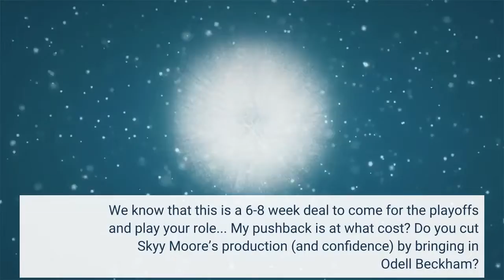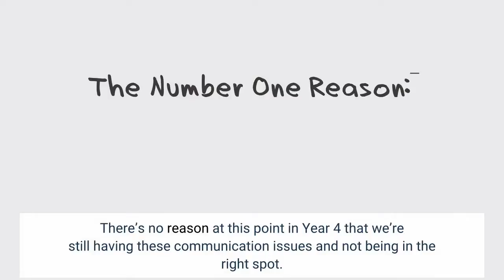From Chiefs Coast 2 Coast The pros and cons of Odell Beckham Jr in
On the latest episode of the Chiefs Coast 2 Coast podcast , Aaron Ladd and Mark Gunnels discuss the Kansas City Chiefs’ trade deadline rumors — and their reported interest in free agent Odell Beckham Jr.(Listen to the podcast above or by clicking here. We had this exact same conversation — at this exact same time — last season. Kansas City’s wide receiver options were good — but they could always be better... Kansas City is always seemingly in the mix with Patrick Mahomes and Andy Reid. We know that this is a 6-8 week deal to come for the playoffs and play your role... My pushback is at what cost? Do you cut Skyy Moore’s production (and confidence) by bringing in Odell Beckham? Do you signal to Mecole Hardman that he isn’t in the long-term plans? This has all been kicked off by Travis Kelce restructuring his deal. Something feels like it’s in the air — and if it’s not OBJ, it feels like Brett Veach is working on something.”Mark: “The easy answer is Mecole Hardman. There’s no reason at this point in Year 4 that we’re still having these communication issues and not being in the right spot. In his limited opportunities, Skyy Moore is making the most of the situation... After this year, the Chiefs are letting Hardman walk — so they shouldn’t feel obligated to him after this season... The priority would likely be to bring back JuJu Smith-Schuster if they wanted to bring back a veteran already on the roster... Also, the last two guys who said no to the Chiefs the first time wound up on the roster: JuJu Smith-Schuster and Melvin Ingram. Please rate and review, as this helps us grow AP Radio to reach more Chiefs fans all over the world!